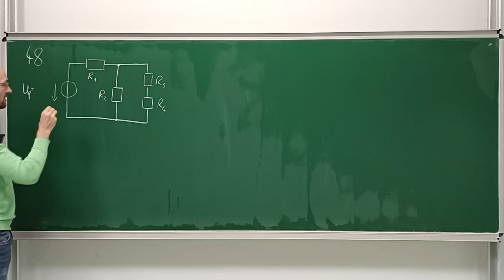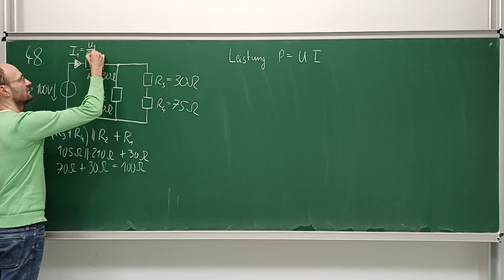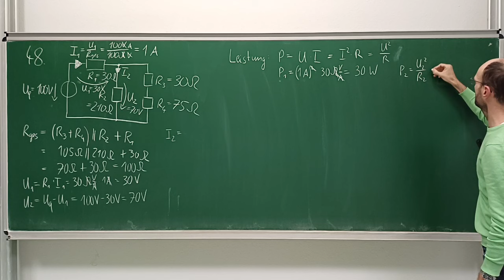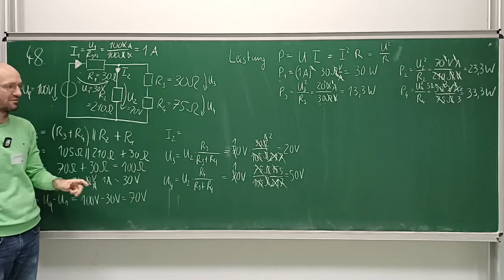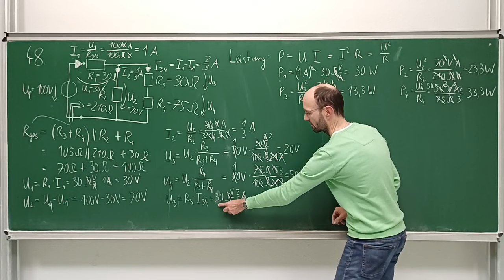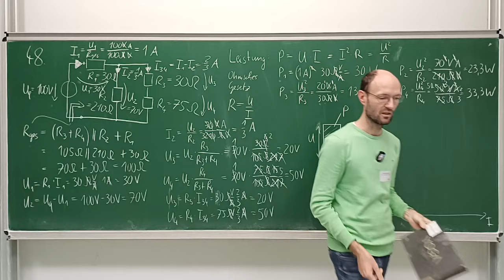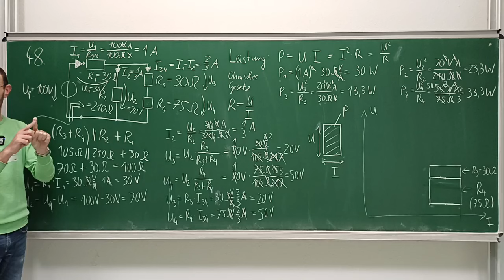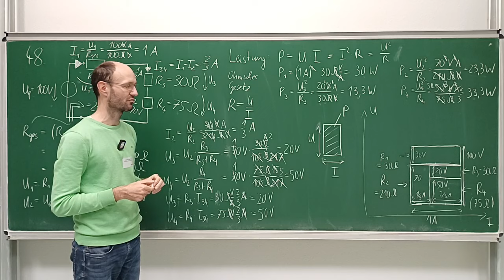Welcher Widerstand wird mit der größten Verlustleistung belastet und wie groß ist diese? (Aufg. 48)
In diesem Mitschnitt eines Live-Streams diskutieren wir ausführlich die Lösung der Aufgabe 48 zum Leistungsumsatz in einem Widerstandsnetzwerk aus unserem Übungsheft zu den Grundlagen der Elektrotechnik.

Kapitelmarken:
00:00 Erklärung der Schaltung
01:30 Erklärung der Aufgabe und Ansatz für die Leistung
03:32 Gesamtwiderstand berechen
05:49 Gesamtstrom berechnen
06:42 Leistung P_1 berechnen
08:11 weitere Spannungen und Ströme berechnen
16:12 Leistungen P_3 und P_4 berechnen
20:04 alternative Lösung bzw. Probe
23:30 grafische Darstellung der Lösung über Rechtecke